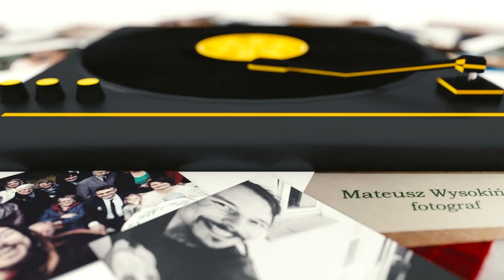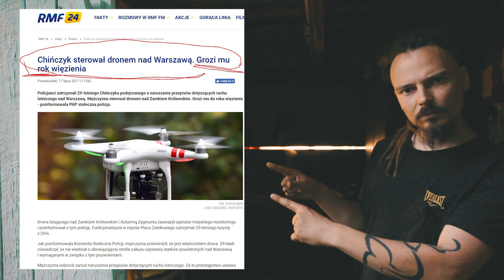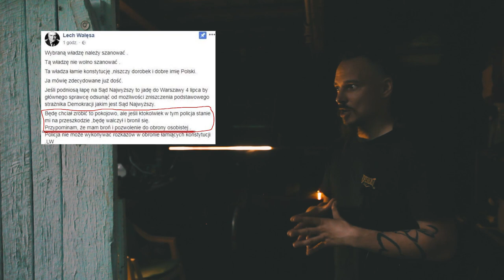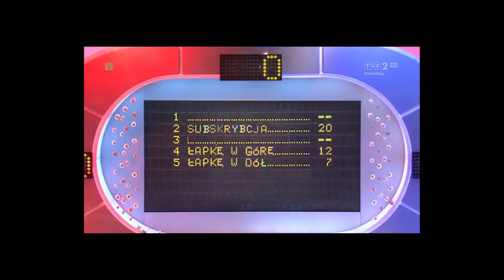🔴 PIERWSZY ZAMACH NA PREZYDENTA przy pomocy DRONA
Zamach na prezydenta przy pomocy drona miał miejsce w Wenezueli. Jak zmieni to przyszłość dronowania. Czy obecne przepisy dotyczące latania dronem są łagodne czy restrykcyjne? Jak będzie wyglądać prawo dotyczące dronów w przyszłości?

Zagadkowa scena z filmu pochodzi z The Fear of a Black Hat